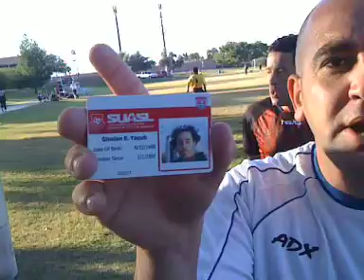babylon tean in arizona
time is 7:45 am